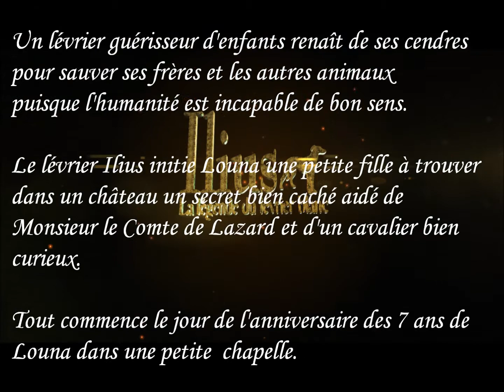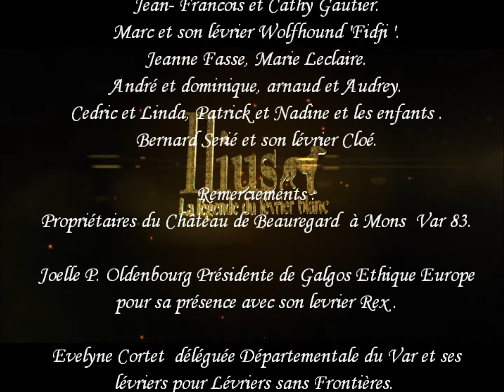LA LEGENDE DU LEVRIER BLANC FINALE TL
La légende du lévrier blanc  "Ilius " le guérisseur d'enfants: Tournage d'après le roman de Victoria Carole Beneth visionnaire pour l'humanité . Un Vaccin pour la planète. Musiques originales de Victoria Carole Beneth .

Roman fantastique . Dépôt ISBN 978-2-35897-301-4  date 2013. Dépôt SCAD 2016 . Dépôt Musique SACEM.  T-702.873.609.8 .Toute reproduction est interdite.Bientôt le guérisseur de l'humanité.